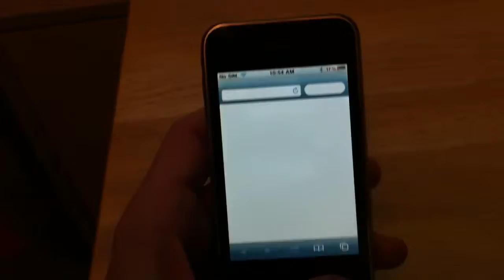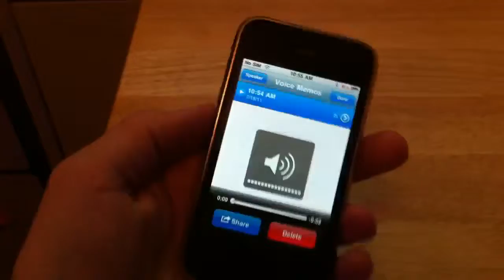13515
SILVER iPhone 3G 8gb! New digitizer, new battery, new silver back. Great phone!